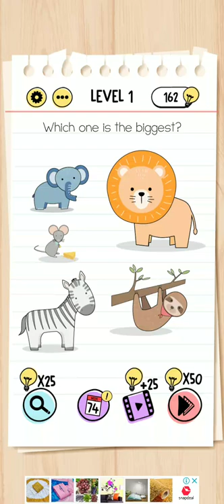Brain test level 1 solved walkthrough # shorts